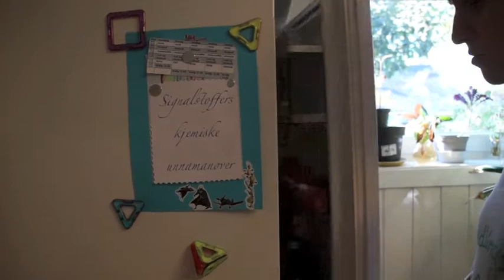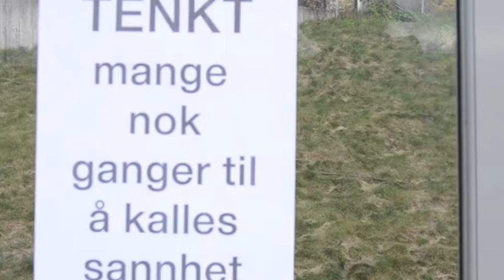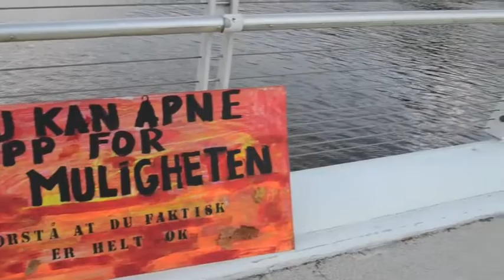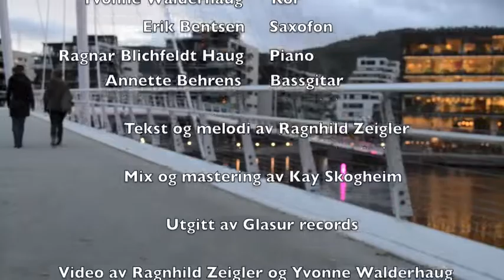The Bee's Niece - Helt ok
The Bee's Niece gir ut sangen "Helt ok" til Verdensdagen for psykisk helse 10. oktober 2022. Musikerne som er med er: Ragnhild Zeigler (låtskriver, vokal, gitar, sag, cello), Kay Skogheim (steelgitar, analog synth bass, mix, mastering), Erik Bentsen (saxofon), Annette Behrens (Bassgitar), Yvonne Walderhaug (kor), Ragnar Blichfeldt Haug (piano). Video er laget av Ragnhild Zeigler og Yvonne Walderhaug, filmet i Sande og Drammen. Forsidebilde Foto av Per Heimly.

Sangtekst:
Handlinger er reaksjoner
styrt av følelser og nevroner
Signalstoffers kjemiske unnamanøver
hindrer resonnering uansett hvordan man prøver

å tenke klart i øyeblikkets hete
vil automatiserte mønster fortsatt lete
etter bekreftelse på det vi tror vi vet
tenkt mange nok ganger til å kalles sannhet

Mens det som en gang virkelig var sant
pakket kofferten sin og forsvant
og minner om hvem du en gang var
maler en virkelighet mørk og uklar

Men den du var er du også nå
både innerst inne og utenpå
og du kan åpne opp for muligheten til å forstå
at du faktisk er helt ok